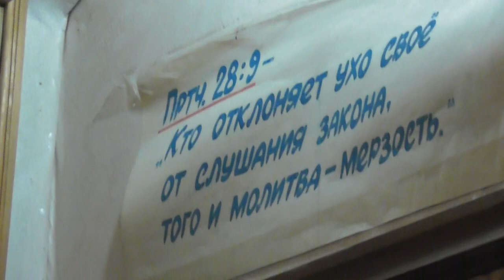Проповедь. Имя Божие - Чудно